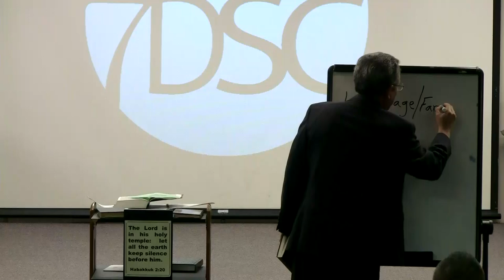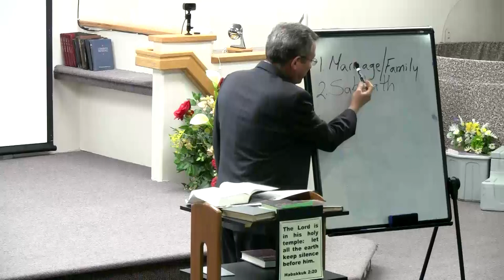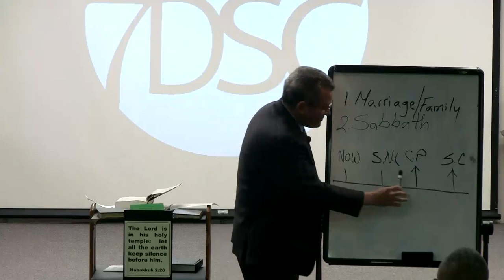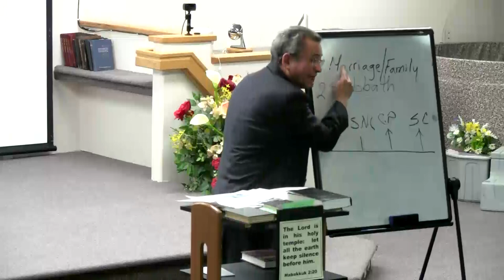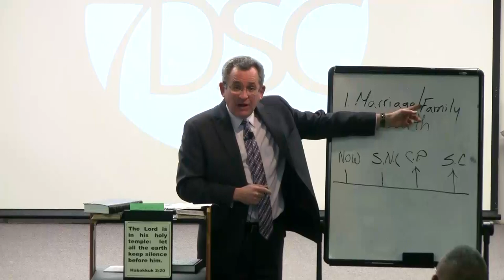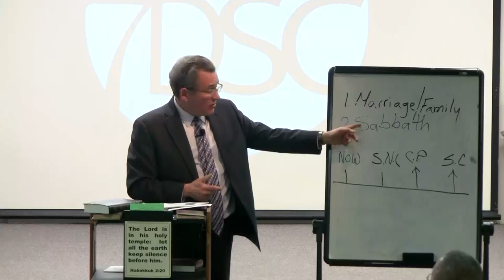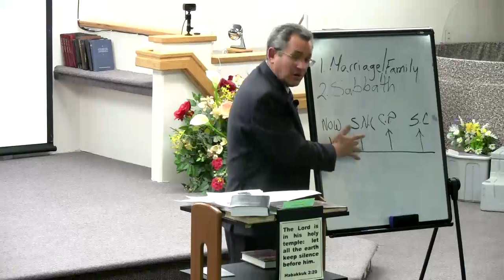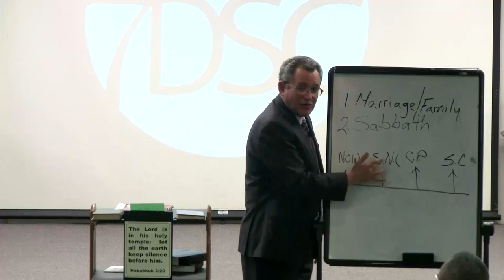Pr. Hector Torres - The Family, pt. 1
2024_0301 Friday Evening Vespers